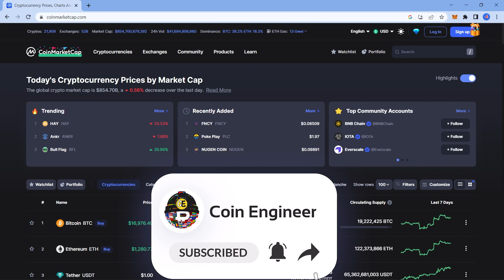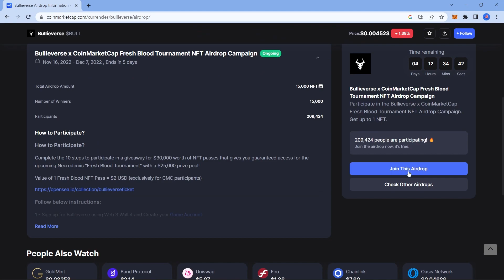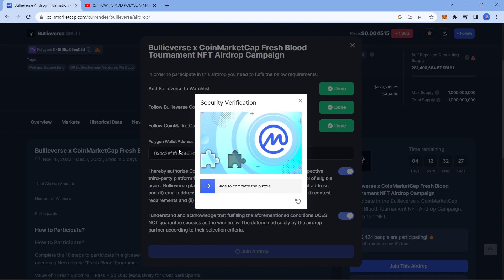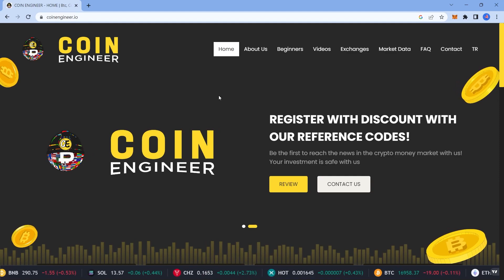AIRDROPS ON COINMARKETCAP | FREE AIRDROPS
👉  ✔️ Link to register Binance Exchange with 20% commission discount =
🧩Binance Invitation Code : RS70JTRA

👉  ✔️ To get 10 % comission discount on Binance Futures, type this on Reference section= coinmuhendisi

👉  ✔️ Link to register with a discount to Phemex Exchange =

*Investment information, comments and recommendations in this channel are not within the scope of investment consultancy.*